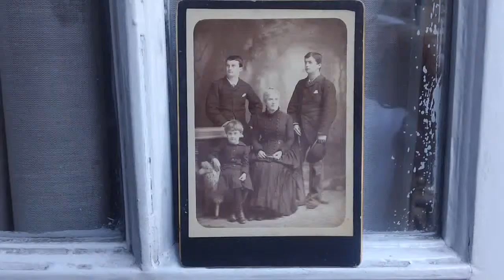Victor Cecile Edouard Gabrielle Bourgeois de Giez Yverdon Grandson